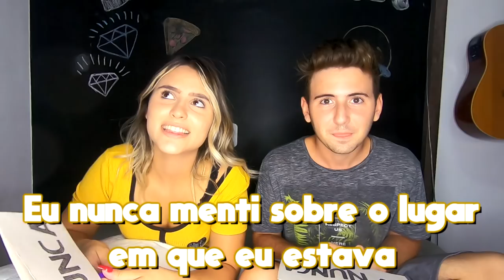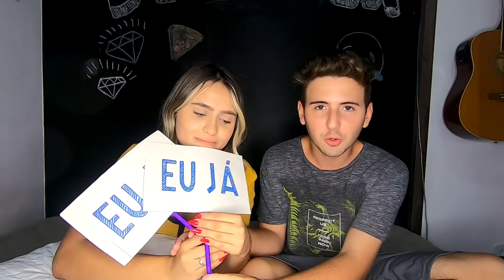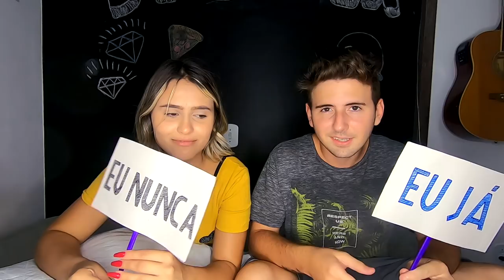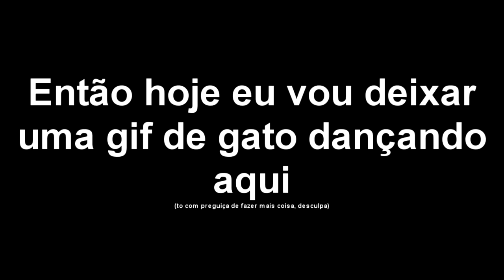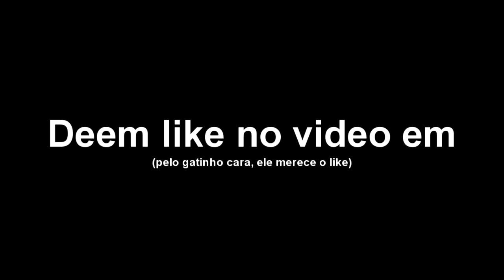EU NUNCA SOBRE RELACIONAMENTO COM MINHA NAMORADA! (DESCOBRI TUDO!!!!)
Nesse vídeo eu fiz um EU NUNCA COM MINHA NAMORADA e descobri muitas coisas que eu não sabia!